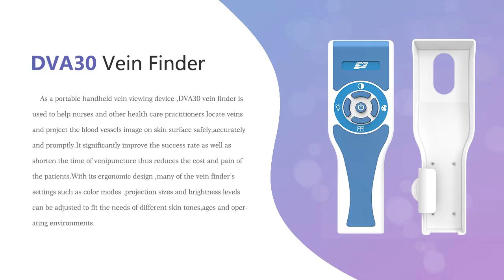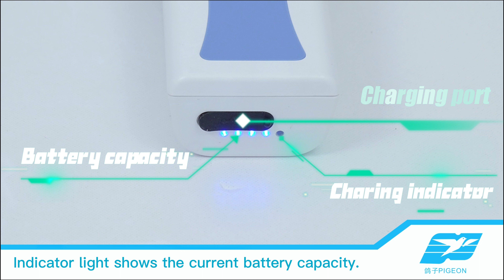Vein Finder DVA30 Operation Guide - Pigeon Medical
DVA30 Vein finder is used to observe subcutaneous superficial veins and assist venipuncture. Provides quick vascular assessment and finding of patients so that medical staff can perform venipuncture without patient contact during use.

- The product is small and light, with built-in high-capacity rechargeable lithium battery, which can be easily held by medical staff to quickly assess and search for blood vessels of patients.
- Light source type: near-infrared light (no radiation).
- It can identify deep blood vessels, with high image alignment accuracy, and the minimum identifiable blood vessels is 1.0mm (diameter).